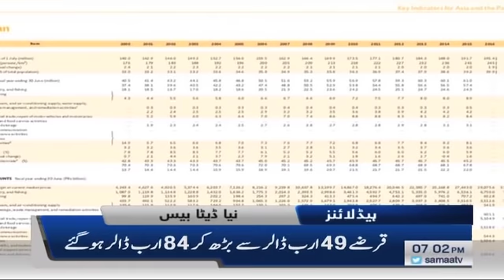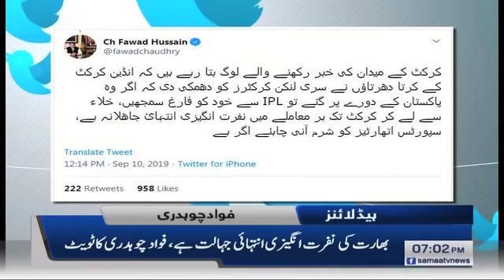Samaa Headlines - 7PM - 10 September 2019